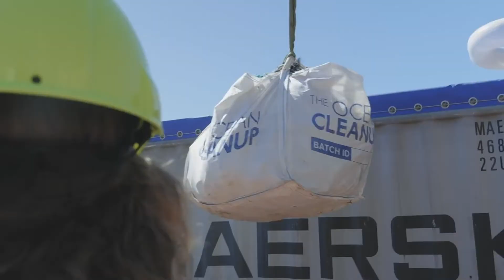A Ocean Cleanup está a preparar novos navios que vão enfrentar os rios mais poluídos do mundo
A The Ocean Cleanup, quer aumentar a produção de navios e tem em vista pelo menos mil rios, que são considerados os mais poluentes do mundo.
Embora a Ocean Cleanup já esteja a remover resíduos plásticos dos oceanos e a transforma-los, a organização também possui um pequeno número de embarcações fluviais que trabalham com o problema da poluição na sua origem.
A organização tem atualmente três barcos que trabalham na recolha de resíduos plásticos em rios na Malásia, Indonésia e República Dominicana. Agora, um quarto veículo está pronto para funcionar no Vietname, mas sofreu alguns atrasos e deverá ser lançado no início do próximo ano.
Os intercetores são ancorados ao leito do rio e usam uma longa corda flutuante para conduzir o lixo para uma abertura que se localiza sua frente. Os sensores que estão colocados no navio alertam os operadores locais quando os depósitos precisam de ser esvaziados e, em seguida, o lixo plástico é encaminhado para as instalações locais para que seja feito o seu processamento.
O Ocean Cleanup usou dados dessas primeiras operações para melhorar o projeto da próxima ronda de navios, por isso estes deverão ter novidades a nível de transporte e na capacidade de recolha de lixo.